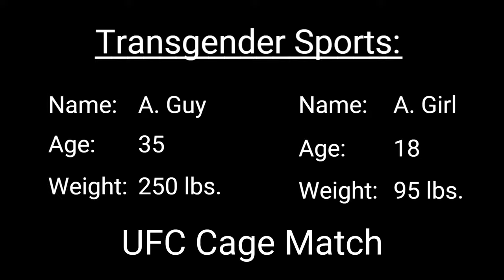Sep. 24, 2021 - General Milley & Transgender Sports - PNN: The Pretend News Network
"Your Fake News Headquarters"